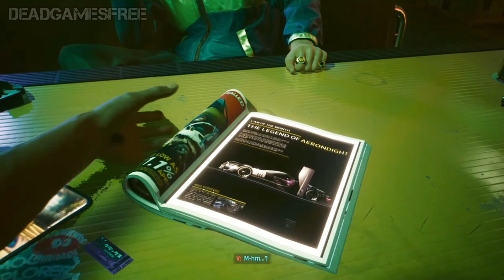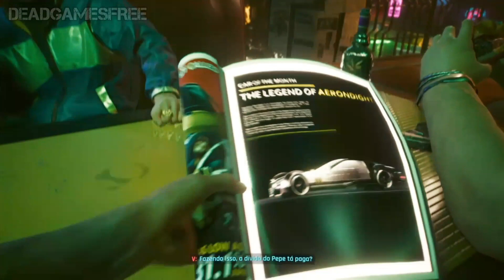CYBERPUNK 2077 GAMEPLAY 2022 - INICIANDO O GAME (BEM VINDOS A NIGHT CITY).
VIDEO GAMEPLAY DO JOGO CYBERPUNK 2077 JOGANDO EM 2022 PT-BR INICIANDO O GAME HISTÓRIA E TRAZENDO PRA VOCÊS GLITCH DICAS E TRUQUES EM BREVE. JOGO GRAVADO NO PS4 PRO DUBLADO E LEGENDADO EM PORTUGUÊS PTBR.

E-book Grátis: 7 Passos Para Começar Um Negócio Digital de Forma SIMPLES e DEFINITIVA , Trabalhando em casa com o seu celular.

MUITOS VIDEOS E SERIES TOP FAÇA PARTE DO CONTEÚDO MEUS JOVENS!!!

@PlayStation Brasil
 CANAL THE GEEK PARCEIRO CONFIRA⏬⏬⏬⏬⏬⏬⏬